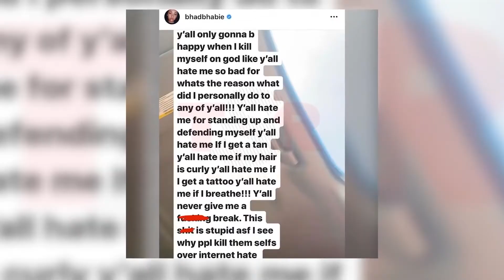How Bhad Bhabie Spends Her Millions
Daniel Bergoglio's AKA Bhad Bhabies net worth has skyrocketed and she's been trying to find different ways to spend all that cash.

Bhad Bhabie’s money has definitely given her a completely new kind of smile, one she's not going to shy away from.

Ever since Bhad Bhabie got famous, she's changed a lot. She's made a lot of money, she's made a lot of appearances but those aren't the only changes she's had. She's gotten a lot of tattoos and piercings as well. A baby blue Rolex watch that cost her $45,000 was one of them. The watch is made of 16 and a half carats of colorless VVS diamonds and a baby blue dial.

❤️  Luxury, be sure to 👍  this video!

Attract wealth, happiness, health, love, and the life you desire using the LAW OF ATTRACTION

Here on Luxury Lane, we are all about the luxury lifestyles of celebrities. You can expect to see videos breaking down your favorite and highest-paid celebrities' net-worths. We feel motivated by their luxury lifestyles, and we want to inspire you with insights into the luxury lifestyle of millionaires and even billionaires in 2022! 🤩